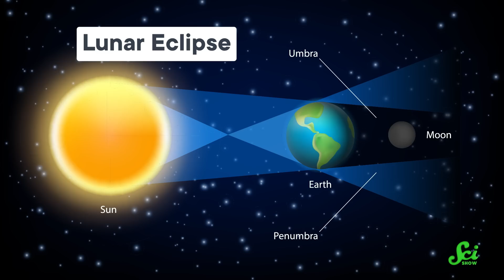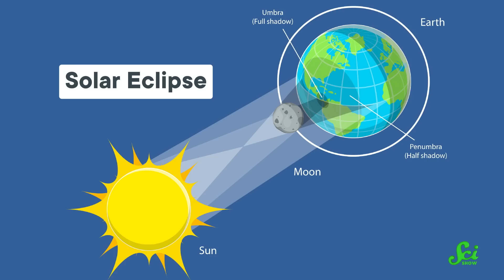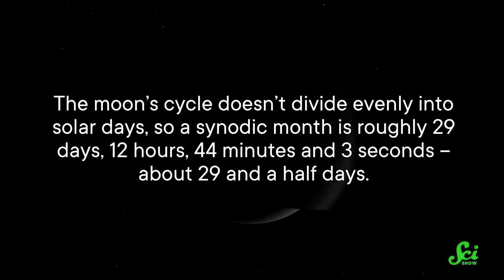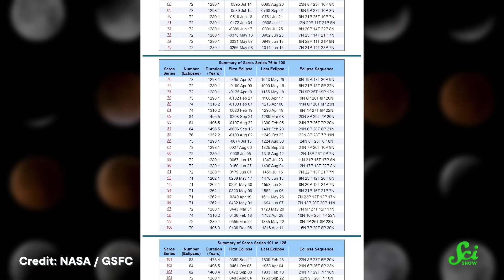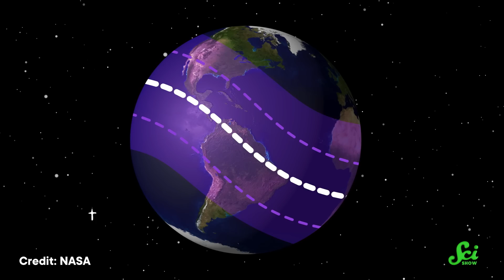How Ancient Babylonians Predicted Eclipses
There's an eclipse coming up in April of 2024! You'd think it takes a lot of modern technology for us to know about it, but it turns out that humans have been able to predict eclipses for nearly three thousand years. And we've been using the same method that the ancient Babylonians figured out all those centuries ago. So grab your eclipse glasses and let's learn about it!